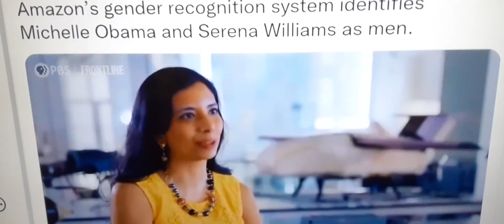The A.I knows lol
This is because they are men.
Duh.
Some of us already know this truth but just in case you don't.  These trans pan individuals have been around for a long time. The fact they have fooled so many for so long is what has provided them with the security blankets. They see you as a fool because if you believe what they present, then you are a fool.
Ignorance to independent research is no excuse.